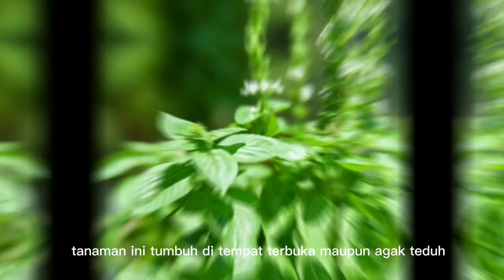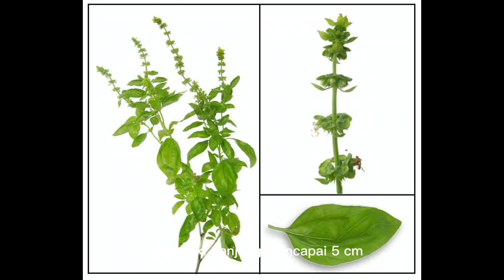SEGUDANG MANFAAT KEMANGI YANG JARANG ORANG KETAHUI !!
Assalamu'alaikum wr. wb. Hai semuaaa... kembali lagi nih di chanel Pengetahuan Umum. Nah, pada video kali ini saya membahas tentang Kemangi.

Ada yang tahu ga, apa itu kemangi? Kemangi adalah terna kecil yang daunnya biasa dimakan sebagai lalap. Aroma daunnya khas, kuat namun lembut dengan sentuhan aroma limau. Untuk informasi lebih lanjut, tonton video ini sampai selesai yaaa!!!